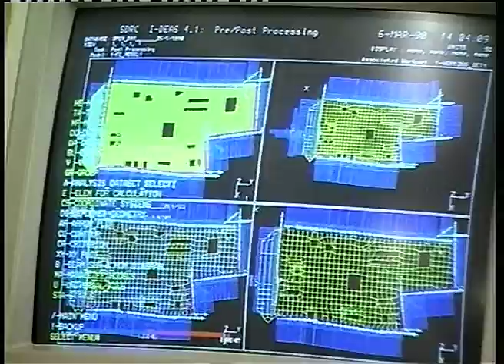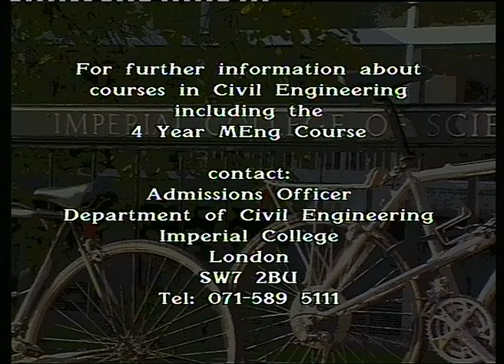Building Your Future 1993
"Building Your Future" was a promotional video for the Department of Civil Engineering at Imperial College London and was made in 1993. It was designed to show prospective students what a career in Civil Engineering might be like.